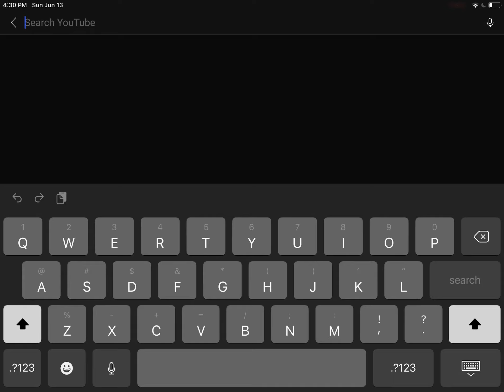Comment any video ideas I should do or games I should play